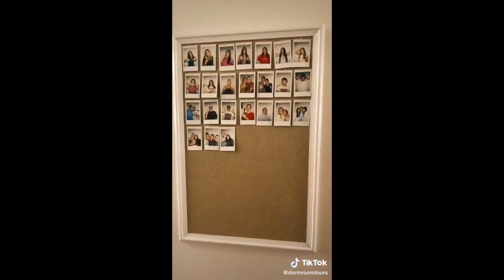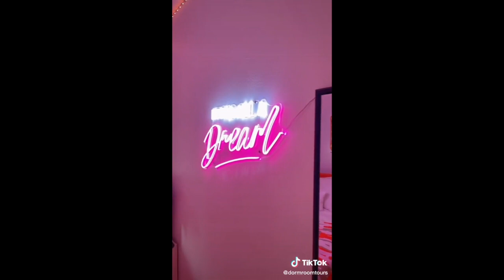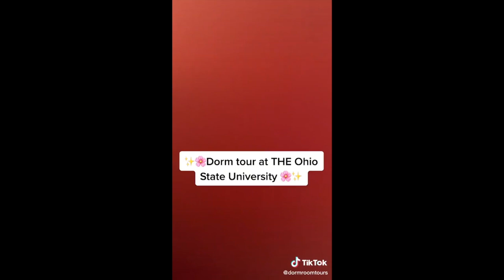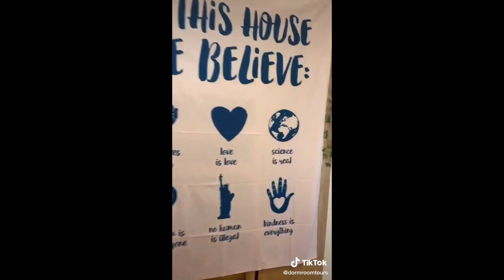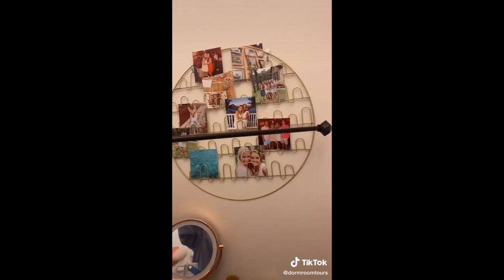DORM TOURS tiktok compilation | aesthetic college dorms!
Dermalogica Daily Microfoliant Facial Scrub
Jack Black Intense Therapy Lip Balm
Laneige Lip Sleeping Mask Vitamin C Antioxidants
Laneige Lip Glowy Balm
Bioderma Face And Body Cleansing Oil
Mario Badescu Facial Spray Aloe Herbs Rosewater
Jack Black Double-Duty Face Moisturizer
TiZO3 Facial Mineral Sunscreen and Primer
Coola Organic Face Sunscreen Lotion SPF 50
Murad Rapid Relief Acne Spot Treatment
Philosophy Purity Made Simple One-Step Facial Cleanser
Philosophy Micro-delivery Exfoliating Face Wash
Philosophy Purity Made Simple One-Step Facial Cleaning Cloths
Philosophy Gentle Cleanser With Agave
Philosophy Anti-Wrinkle Moisturizer

Pink Stuff Cleaning Paste & Spray
12 Pack Microfiber Cleaning Cloths
Cosori Electric Kettle Filter & Water Boiler
Mini Stainless Steel Water Bottle
Bathroom Counter Organizer For Small Spaces
Drawer Organizers Set
Makeup Organizers
Fridge, Pantry Organizers
Jumbo Jars Set
Under Sink Organizer
Bathroom Countertop Organizer

Mouse & Keyboard
Headset Stand
Soundproof Acoustic Panels
Large Desk

Hyrule's Amazon Store (help us buy more red bull)